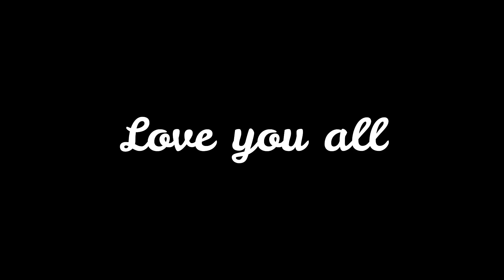AGENT VS T4D ⚔️